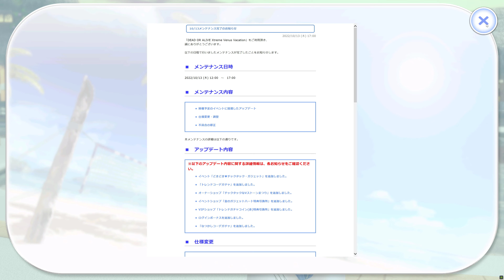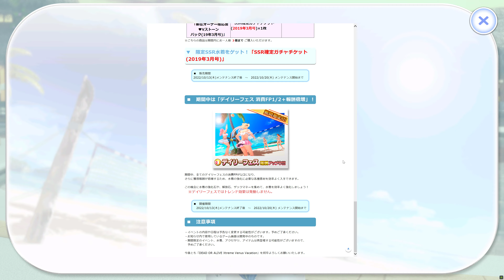DEAD OR ALIVE Xtreme Venus Vacation 2022 10 13 Opening DOAXVV​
大人気ゲーム　デッドオアアライブエクストリームビーナスヴァケーションより
10月13日 木曜日17時　メンテナンス後のオープニング動画です。
遂に　エイミーちゃん☆無償化で再登場☆待ってました！！！　(*´ω｀*)
STEAM VER. JAPANESE 4K 2160P